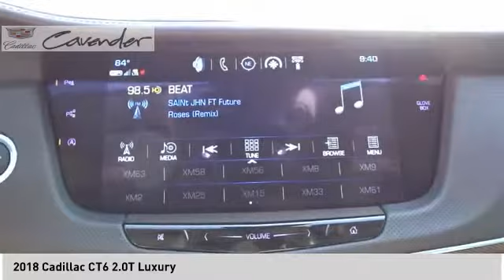2018 Cadillac CT6 P1457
2018 Cadillac CT6 2.0T Luxury

Cavender Cadillac
7625 N Loop 1604 E

Recent Arrival!  Clean CARFAX. CARFAX One-Owner. Certified. White 2018 Cadillac CT6 2.0L Turbo Luxury RWD 8-Speed Automatic 2.0L Turbo I4 DI DOHC VVT  For over 80 years Cavender is Confidence. WE DELIVER! Complete this transaction from the comfort of your home. Limited delivery radius. Please call for details.  22/30 City/Highway MPG  Cadillac Certified Pre-Owned Details:    * 172 Point Inspection   * Limited Warranty: 72 Month/100,000 Mile (whichever comes first) from original in-service date   * Transferable Warranty   * Warranty Deductible: $50   * Roadside Assistance   * Vehicle History